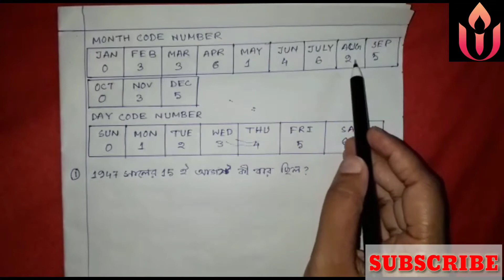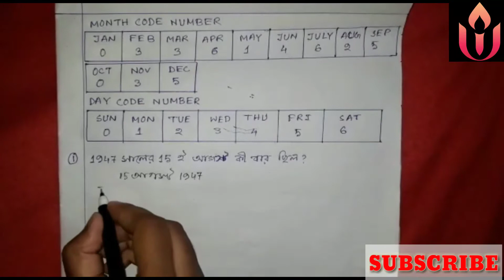কোন তারিখ কী বার 5 সেকেণ্ড বলা যাবে |How to find day of any date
Hello friends welcome back in UNIVERSAL LIGHT.
 Today we will learn about How to find day of any date.

more wisdom better life.

English tense part-1

voice change -

mathematics

geography

Editor Letter ---

L.C.M

Square ---